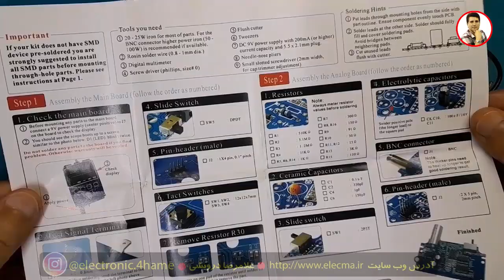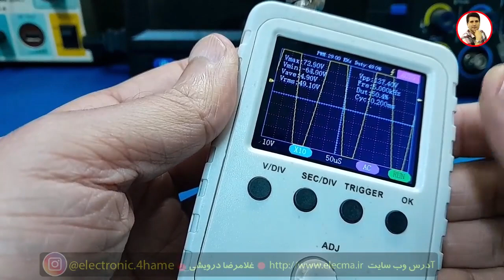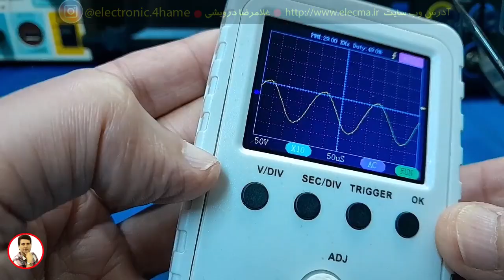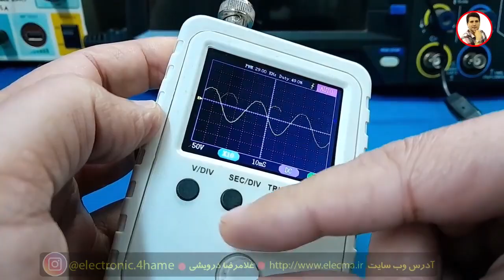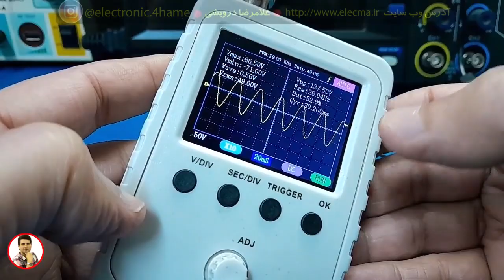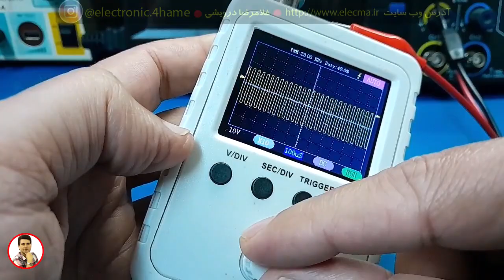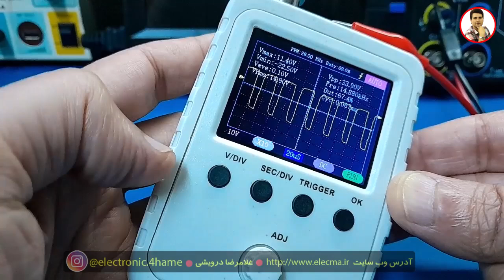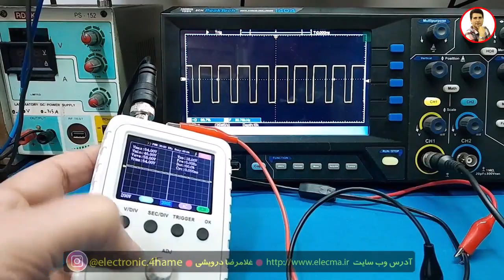آیا ارزش خرید داره؟ بررسی اسیلسکوپ دستی در تست واقعی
در این ویدیو به بررسی و آموزش کامل اسیلسکوپ دستی می‌پردازیم,نحوه کار با تنظیمات اصلی مثل V/DIV و SEC/DIV و تریگر را توضیح می‌دهیم,همچنین تست PWM را با اتصال به اسیلسکوپ رومیزی انجام می‌دهیم,تغییر دیوتی سایکل و فرکانس سیگنال PWM را بررسی کرده و نحوه نمایش موج روی صفحه را مشاهده می‌کنیم,این دستگاه بدون برند خاص بوده و برای آموزش و تست‌های سریع بسیار کاربردی است

1) تحليل منابع تغذيه سوييچينگ بر اساس مدار و شماتيک
2) تحليل برد مدار محافظ برق بر روي نقشه و شرح اصول کار مدار
 3)  تحليل مدار پاور کامپيوتر. تحليل کامل 4 نقشه مختلف با انواع اي سي هاي موجود
4)  ساخت منبع تغذيه متغير با جريان بالا و پايين (با تناسب ترانزيستور
5) نصب فلش پلير در پخش خودرو به صورت اصولي به همراه ساخت مدار سيگنال بدون تغيير در مدار پخش
6) بررسي و تحليل مدار شارژر باطري خودرو ( اتمام فروش)
 7) بررسي علمي و عملي اينورتر جوشکاري يا دستگاه جوش
 8)  دوره آموزشي آمپليفاير خودرو
 9) دوره آموزشي اينورتر برق 220 ولت
 10)  متغییر سازی منابع تغذیه کتابی_زنبوری به ساخت همراه مدار اتصال کوتاه
11) مفایهم پایه در الکترونیک ( علمی و  کاربرد عملی )

00:00 بررسی اولیه و قطعات
02:05 تست سیگنال و گزینه ها
11:12 اتصال به اسیلوسکوپ رو میزی